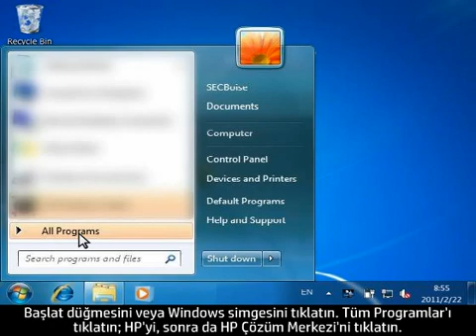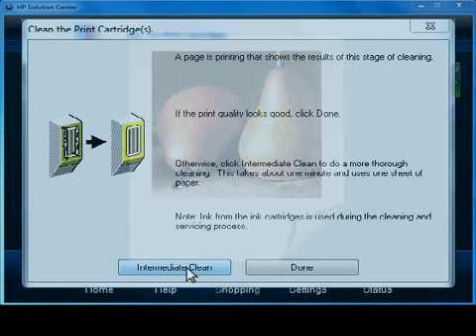Yazıcı Kartuşlarını Temizleme Yardımcı Programı Nasıl Çalıştırılır - HP Deskjet F4180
HP Deskjet F4180 All-in-One Yazıcı için yazıcı kartuşlarını temizleme yardımcı programını nasıl kullanacağınızı öğrenin.